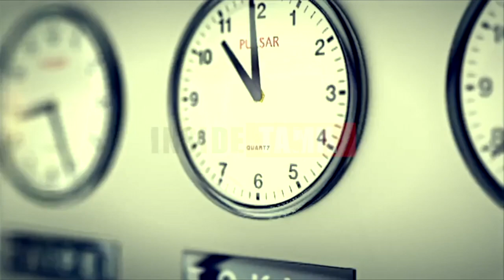Annamalai - உலகின் மிகப்பெரிய ஜனநாயகக் கட்சி பாஜக | BJP is the largest democratic party in the world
inside tamil  is an online news channel.